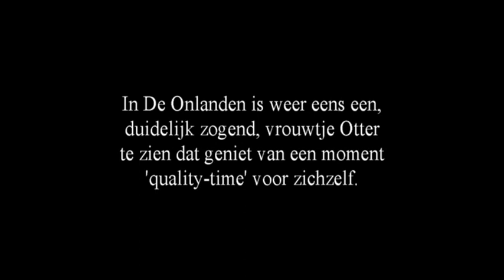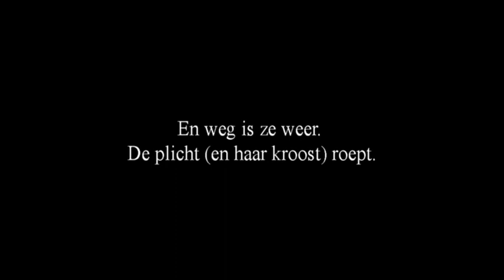De Onlanden: moment voor jezelf van Otter vrouwtje, mei 2020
Voor één van de wildcamera's in De Onlanden neemt een vrouwtje Otter uitgebreid de tijd voor een goede poetsbeurt van de vacht en een korte 'powernap'. Als ze op haar rug ligt is aan de duidelijk zichtbare tepels goed te zien dat ze jongen heeft. Die zijn nog zo klein dat ze achter blijven in het nest als moeder op zoek gaat naar voedsel. Erg lang kan ze dus niet van haar momentje genieten, want de jongen wachten op haar.